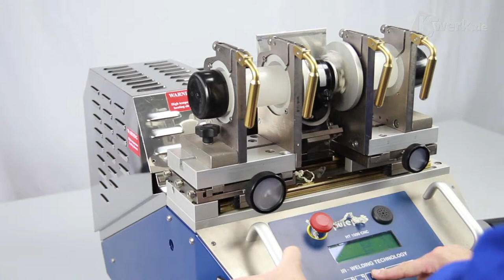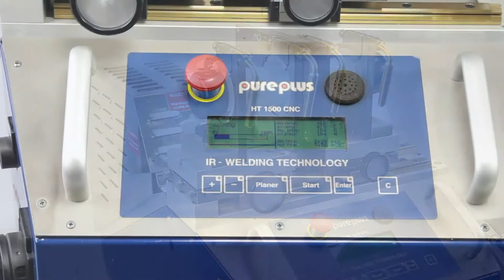Heizelementstumpfschweißen von Polyvinylidenfluorid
Beim Heizelementstumpfschweißen werden die Fügeflächen der zu schweißenden Formteile mit Hilfe eines beheizten Heizelements (Schweißspiegel) erwärmt und anschließend unter Druck gefügt.

K09007